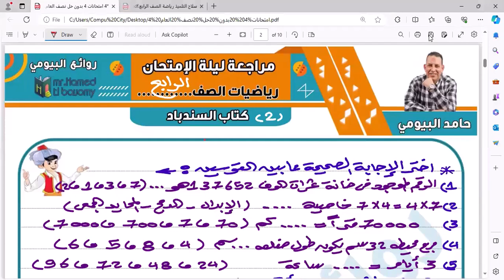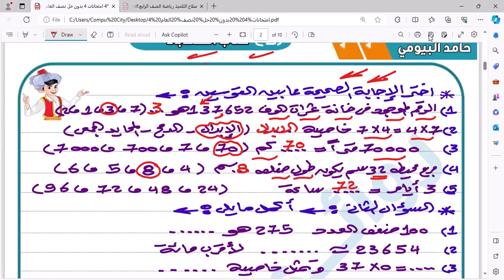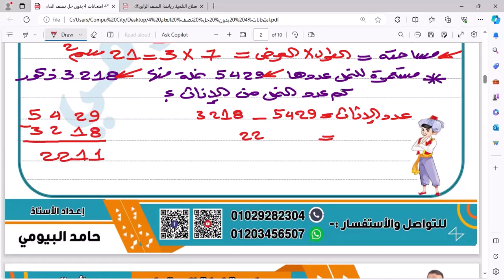حل الامتحان الثانى مراجعة ليلة الامتحان رياضيات الصف الرابع مع مستر حامد البيومى سلسلة مراجعة هامة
حل الامتحان الثانى مراجعة ليلة الامتحان رياضيات الصف الرابع مع مستر حامد البيومى  سلسلة مراجعة هامة علي قناة روائع البيومى شرح وافي تدريبات اختبارات مراجعات